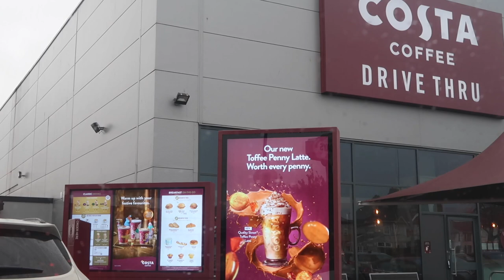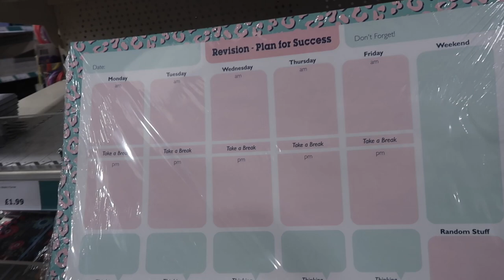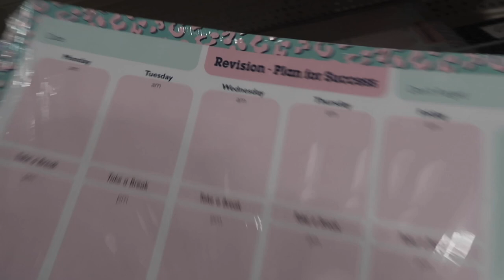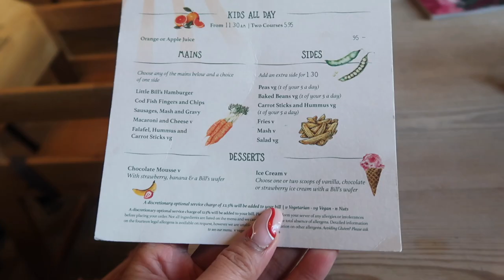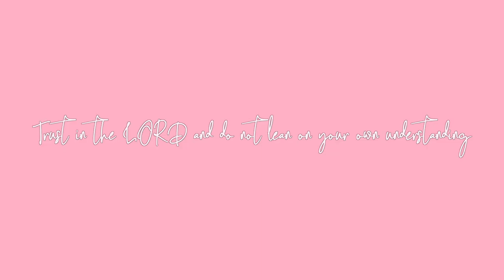God will move in my 2022 | Come shopping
we go shopping, we go out for food and I also share some updates on my faith journey xx Love you guys xx Watch till the end to see a couple words god's given me for this year xx